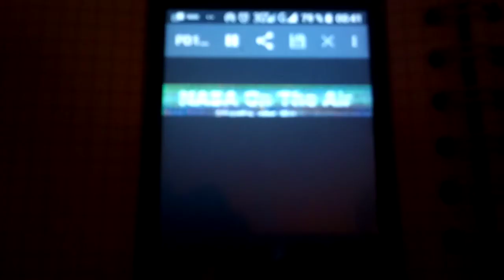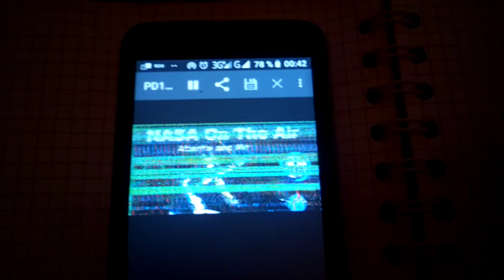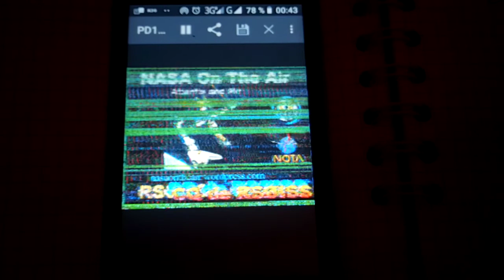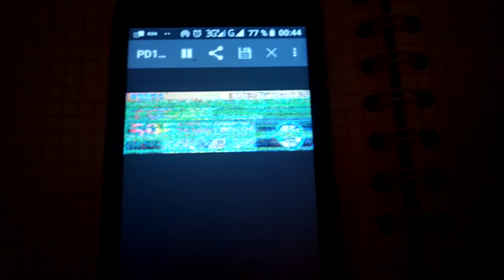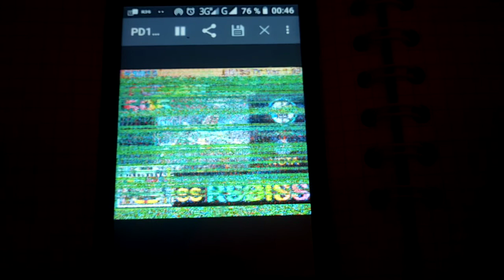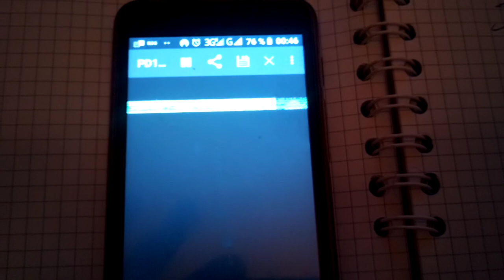Recevoir les Images de la station ISS sur son smartphone